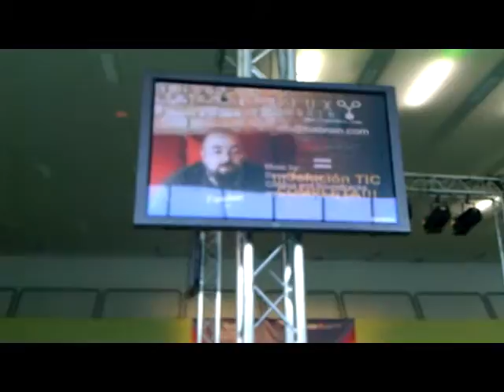Tuxbrain a l'acte de cloenda de Projecta't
Video grabado como prueba de que estubimos alli.